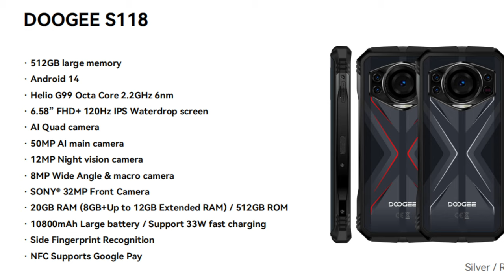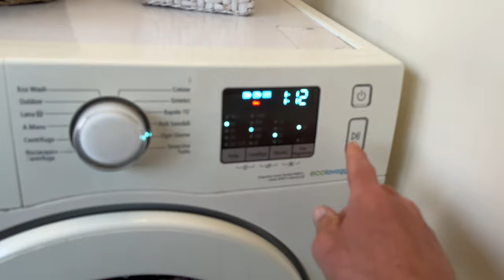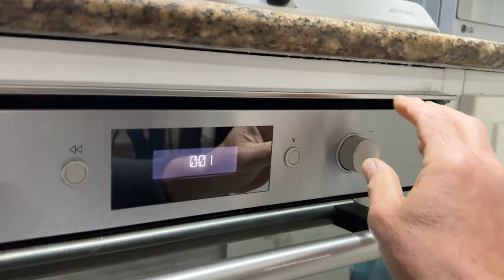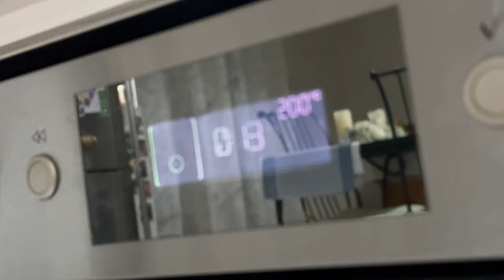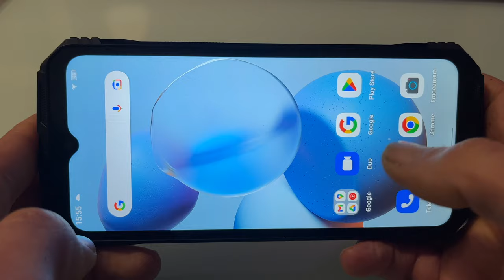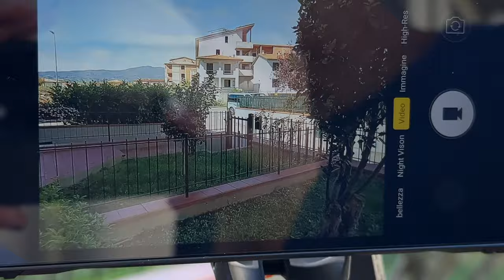DOOGEE S118 - PREMIUM & RUGGED SMARTPHONE - FULL TEST - 4K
0:00 - Intro
0:24 - unboxing
2:13 - extreme test
5:46 - games test
6:51 - photo & video test